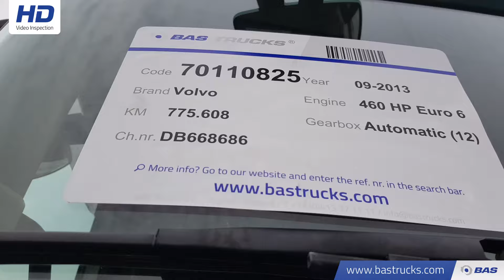70110825 Volvo FH 460